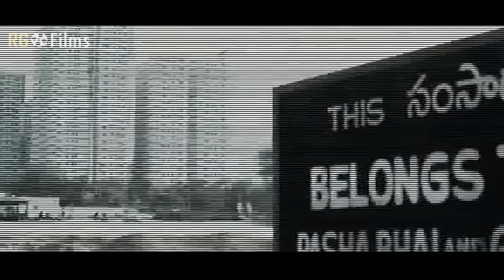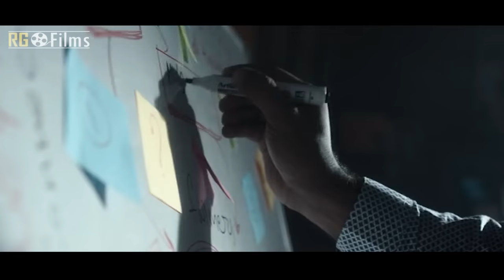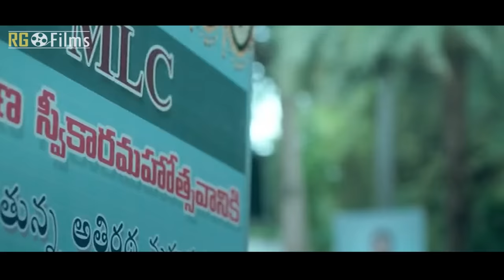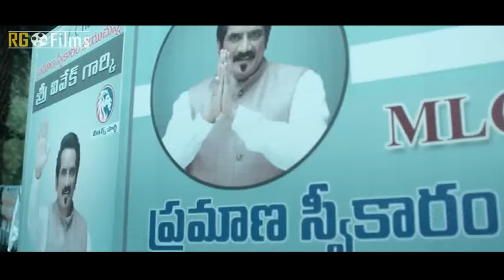Pakka Commercial (2022) Hindi Dubbed Full Movie | Starring Gopichand, Raashii K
Directed by: Maruthi

Written by: Maruthi

Starring: Gopichand
Raashii Khanna